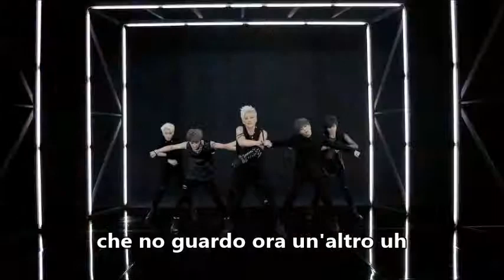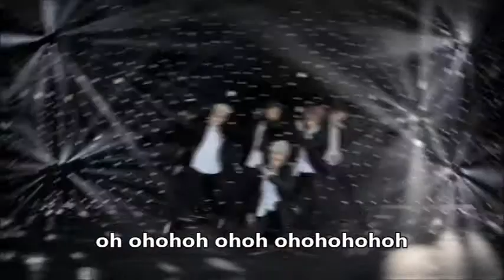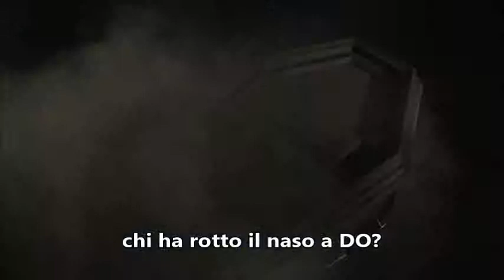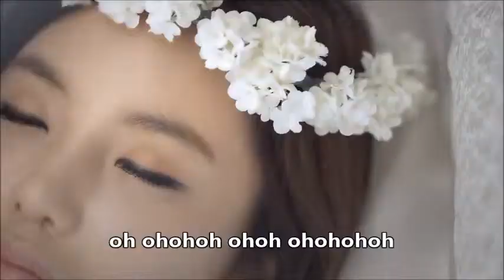M.Pire - Can't be friend with you (io recingo un monte) canzone coreana italianizzata